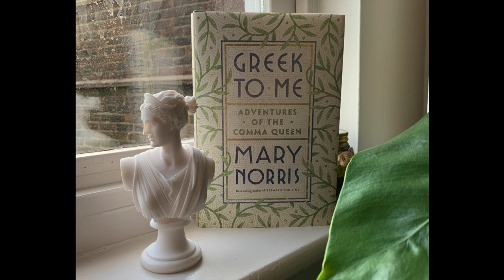Mary Norris reads from her book Greek to Me